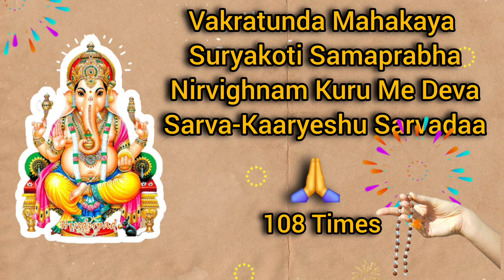Vakratunda Mahakaya Mantra : Shri Ganesha Mantra | Overcome Obstacles | Daily 108 Times Feel changes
"Vakratunda Mahakaya Suryakoti Samaprabha" is a mantra that invokes the massive form of Ganpati Bappa, radiant as a million suns. Chanting this mantra helps eliminate obstacles and ensures a smooth path towards one's goals. It's often recited at the beginning of new ventures.

Mantra: Vakratunda Mahakaya Suryakoti Samaprabha Nirvighnam Kuru Me Deva Sarva-Kaaryeshu Sarvadaa

Meaning: O Lord with a twisted trunk and immense body, radiant as a million suns, I pray to you to remove the obstacles from all my endeavors, always.

Benefits:

Eliminates barriers in personal and professional life.
Strengthens self-belief and determination.
Helps to focus on tasks and achieve wealth, wisdom and success.
This mantra is believed to ward off any evil eye, which means it removes obstacles from your path and because of the same reason, it is chanted while getting married and even in house warming puja.